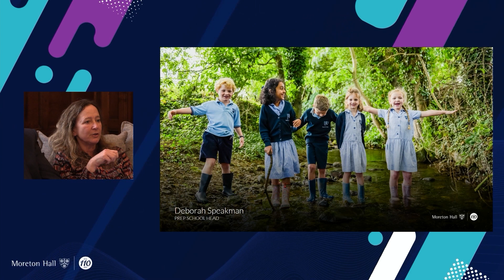Moreton Discussions | Deborah Speakman - Moreton Hall Prep